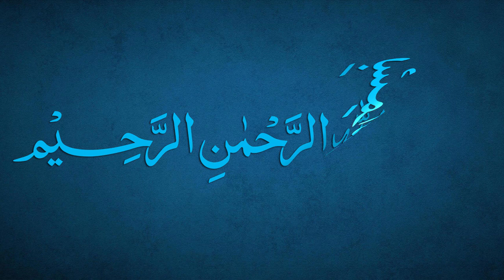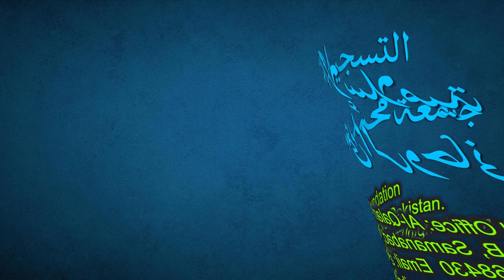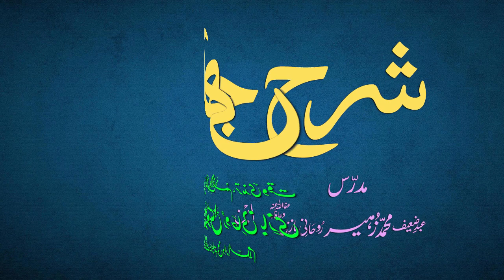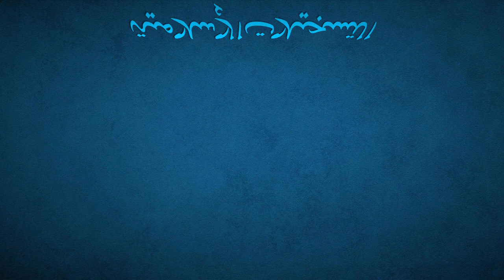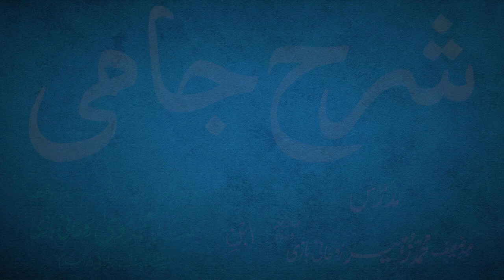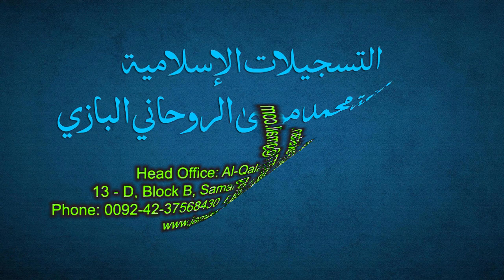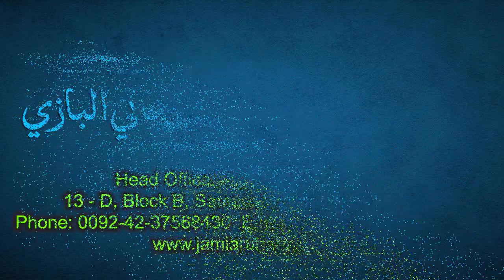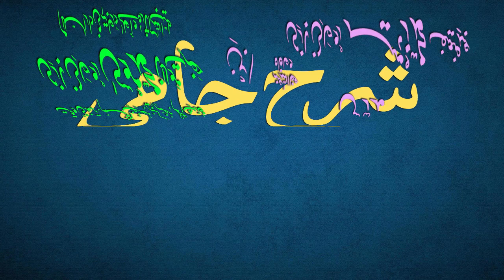Sharh-e-Jami Dars 18-2 - page 13 | Maulana Muhammad Zuhair Ruhani Bazi | 07/07/2021 | شرح جامی